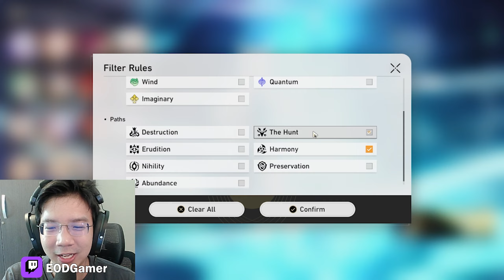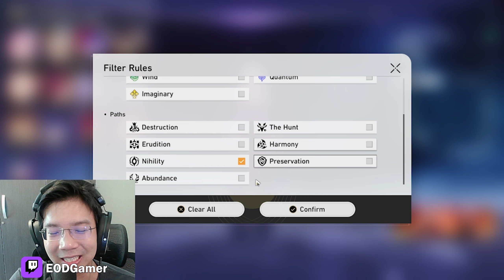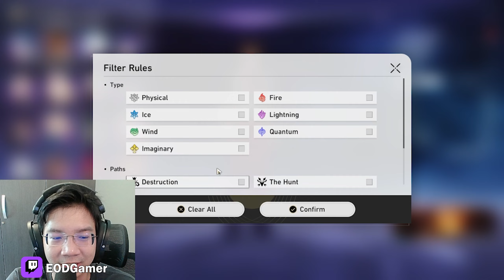Best Character of Every Path in 2.5 Honkai Star Rail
Cheers, EODGamer.

Gratitude Section
Thank you to our channel member(s) for supporting the channel:
Shoutout to Channel Members: Ven72, Rex Evan, Machevelli, Sherman Chow, Cristian Alfonso, Saber, Fucc Boi, Zidstar, Damey Hill, Grace Smart, Drew Sweet, Spacey, Kow, KopiC, Christoph, Symphony, Moi, mace8k, Marcie McIndoe, Anton Liparin, Akirion, Vincent RF, naxyrb, TheTrue619, Ababil Ashari, Trey, Austin Wilding, Dela, First Law, Jalen, Pixel Neo Gamer â€¢ Plays, the duckdragon, Henry Quek, Josh, Chris Okeke, Elus1veSG, Devilak47, JosephJFK, SkywalkerKkS, bodes91, Isaac, Jordan Basry, Austin Chien, ãƒ  ã‚®ãƒ£, Ah Xiong, Justin Martin, PureChaos96, castr_, Kyle L, willyson, Meow, ReiniBlue, Kevin Lorenzo, Carlos Quispe, politesloth, John Doe, Ecruteak, _Tsukiryu_, Carl Ocampo, FeltronFlux, Allan Vaughan, PLM CM, Daniel Wu, Hermitchilling, Phoon William, Matthew Tan, Doomious, sayart10
(Updated Monthly)

Special Shoutout to Gigachad Members:
Symphony, PLM CM, the duckdragon, FeltronFlux, JosephJFK, Doomious

Stuff I Use (Affliate Links)
1. VPN for IP Security 🌏

2. TransferWise - Multi Currency Wallet i use for low FX conversion cost 🌏